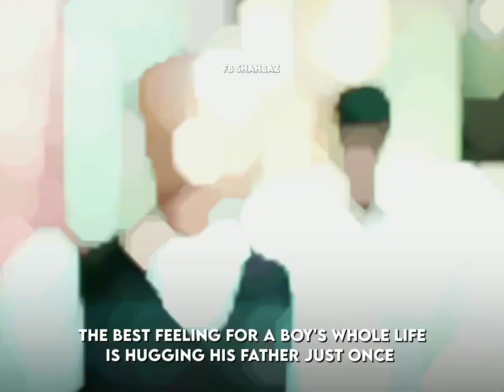boys love father ❤️ more than girl freind